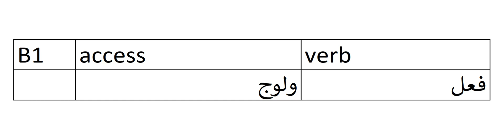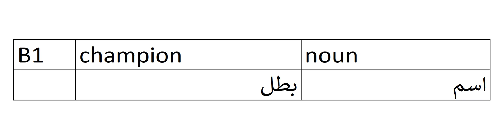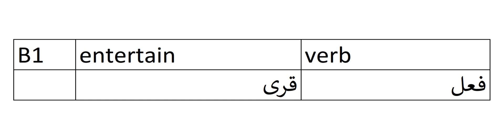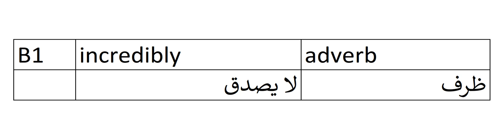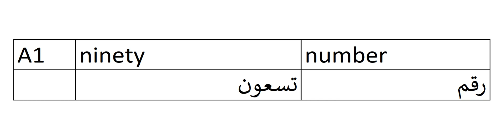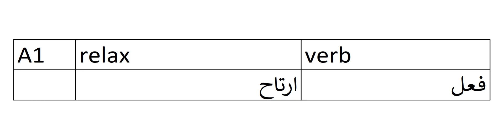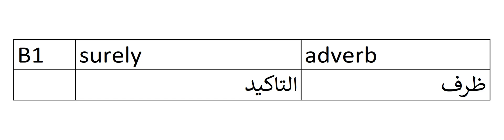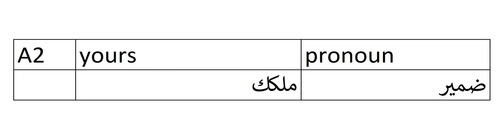3000 Most Important English Words With Arabic Translation, CEFR levels, and 0.75 secs Pauses